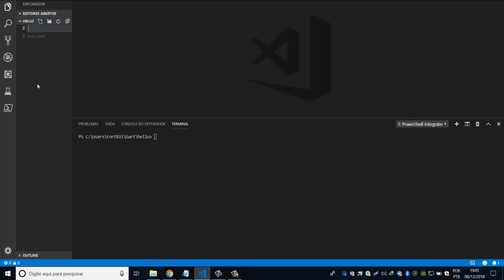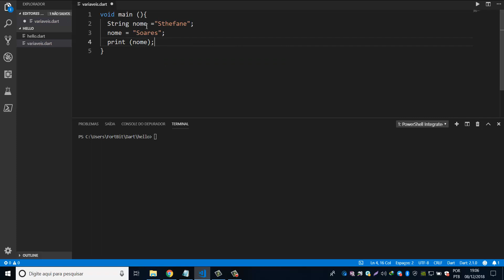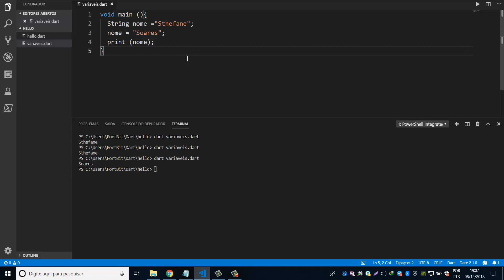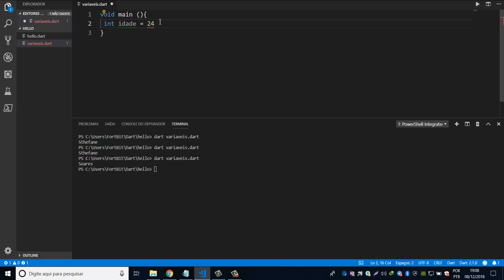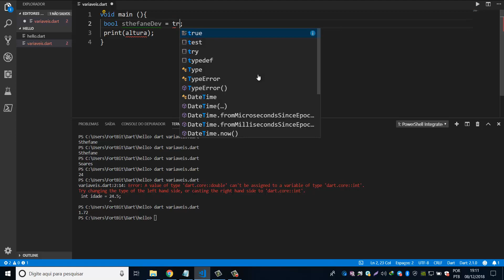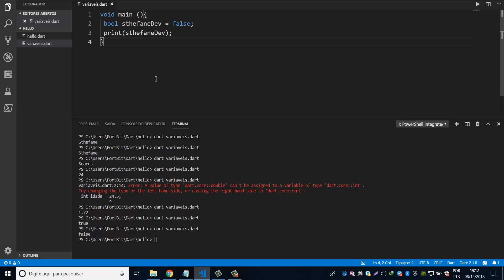05 - Conhecendo tipos de variáveis - Criando algumas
Por Sthefane Soares